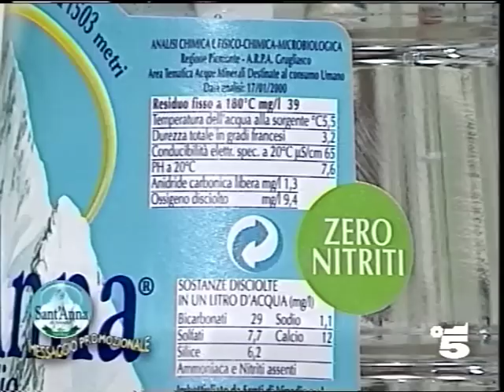Mike Bongiorno - "Paperissima Sprint" - 2001 - puntata nr. 4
"Credete nella purezza." E' Mike Bongiorno in persona a introdurre Sant'Anna di Vinadio. La scena si sposta dallo studio alla sorgente a 1.503 metri, nel cuore delle Alpi Piemontesi, col Gabibbo. Quando Mike torna in scena parla di numeri, quelli che dimostrano la leggerezza di Sant'Anna e fa dal vivo la prova del test durezza.